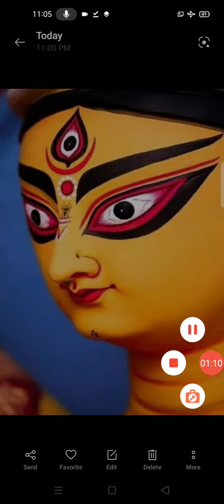মা দুর্গার নাকে একটি চিহ্ন থাকে,কেন???@বাংলা পাঠ